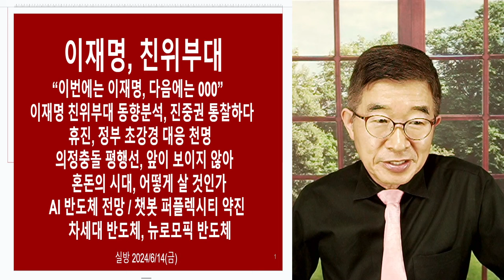이재명, 친위부대 / 목표를 향한 질주 [공병호TV]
Bitcoin : 3MTW849AkP2ftLeSK2teZHMmzLu7Z83s9U